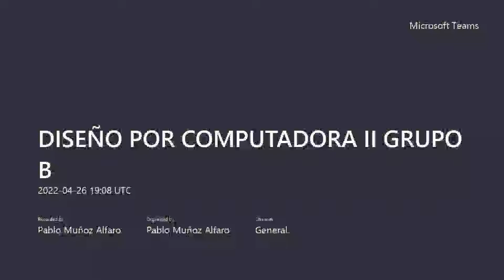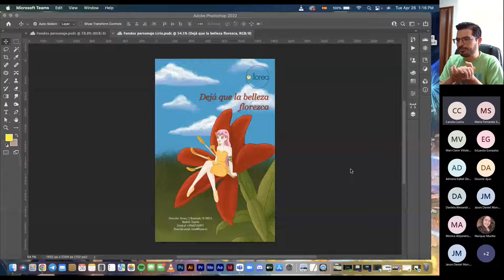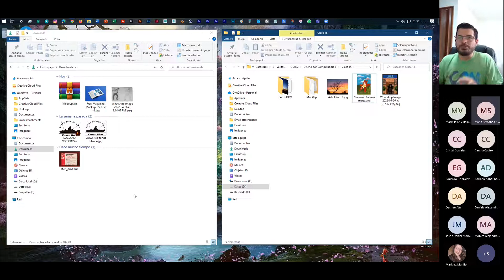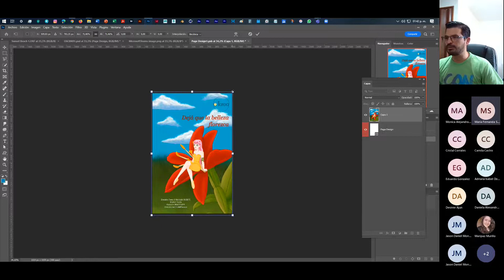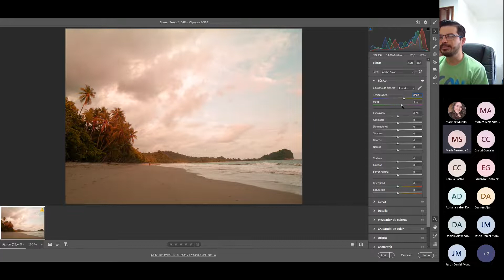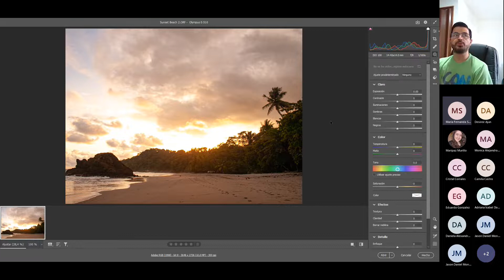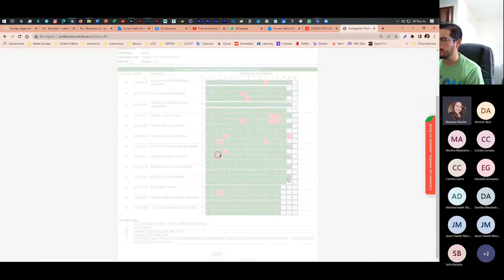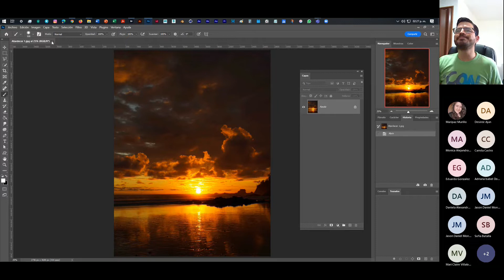IC 2022 - Clase 15 Martes - Diseño por Computadora II